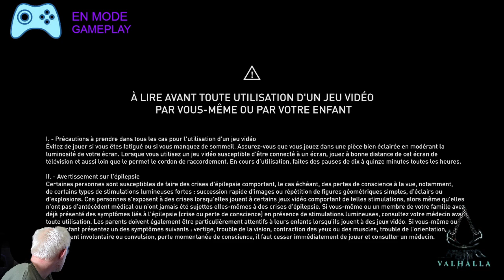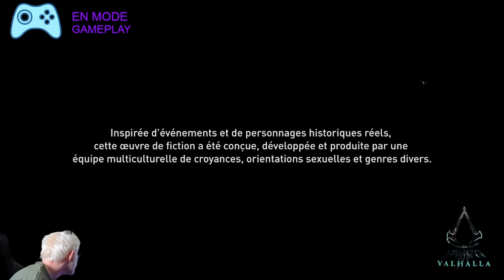Mercredi 10 juillet 2024 - EN MODE GAMEPLAY - Assassin's Creed Valhalla épisode 20